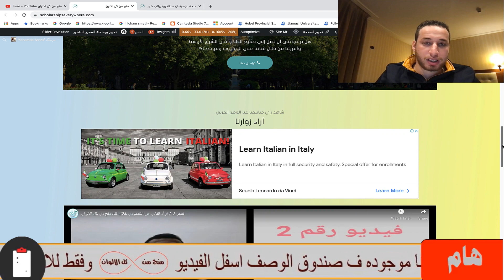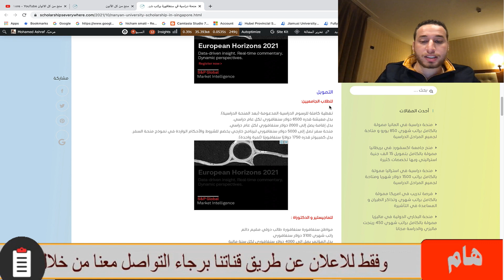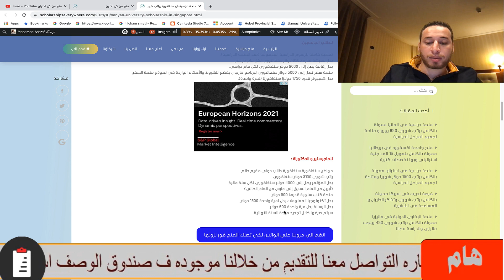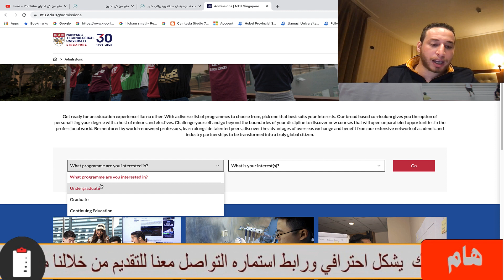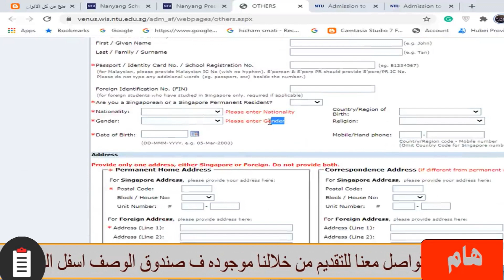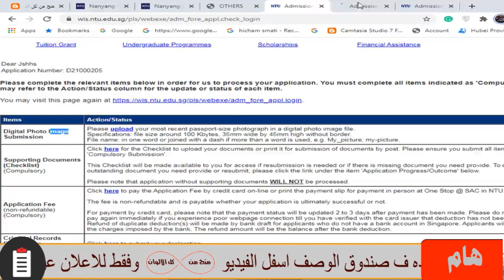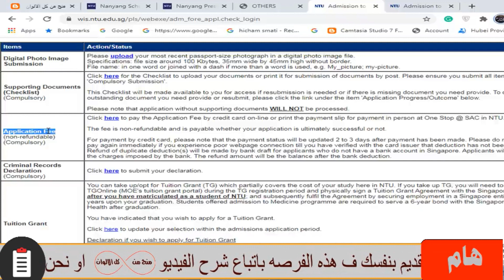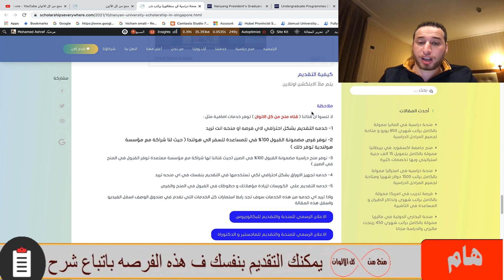منحه دراسيه ممولة بالكامل في سنغافوره براتب شهري 3000 دولار ومتاحه لجميع المراحل الدراسية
منحه دراسيه مموله بالكامل في سنغافوره .بها رسوم الدراسه مجانا و راتب شهري 3000  دولار و راتب سنوي 4000 دولار للسكن و تذاكر الطيران مجانا من بلدك الي سنغافوره و توفير كمبيوتر محمول أثناء الدراسه وحضور الدورات والدورات في الخارج علي حساب الجامعه وهذه المنحه متاح بها تخصصات كثيره مثل الطلب والهندسه والعلوم الاداره والتربية وغيره و هذه المنحه متاحه لجميع المراحل الدراسيه من بكالوريوس وماجستير ودكتوراه وبدون حد أقصي للعمر ولا تحتاج شهاده لغه انجليزيه بشكل الزامي عند التقديم